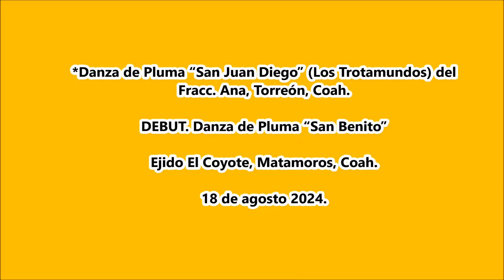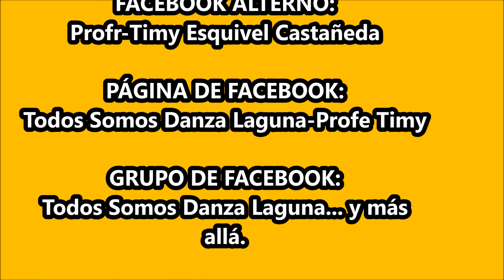(Los Trotamundos) Danza de Pluma de La Laguna “San Juan Diego” del Fracc. Ana, Torreón, Coah.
DEBUT. Danza de Pluma “San Benito” del Ejido El Coyote, Matamoros, Coah. el 18 de agosto 2024.
*Danza de Pluma “San Juan Diego” (Los Trotamundos) del Fracc. Ana, Torreón, Coah.